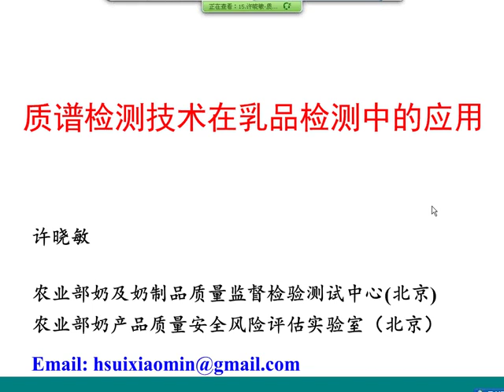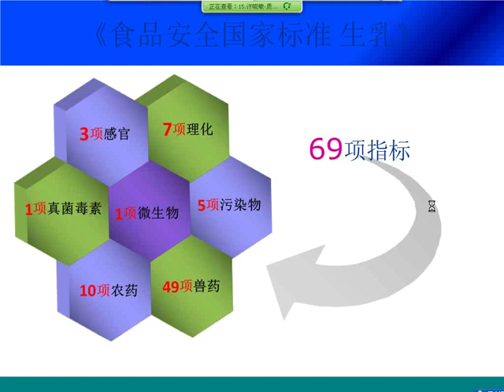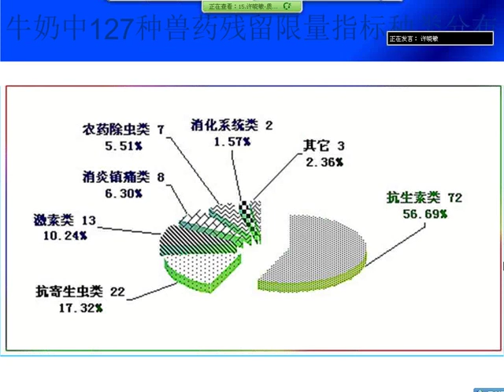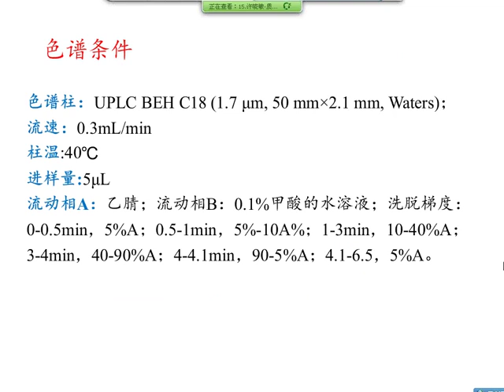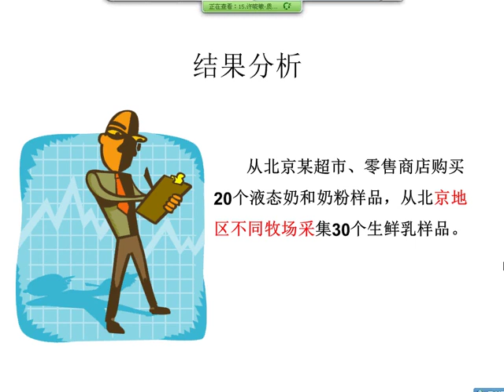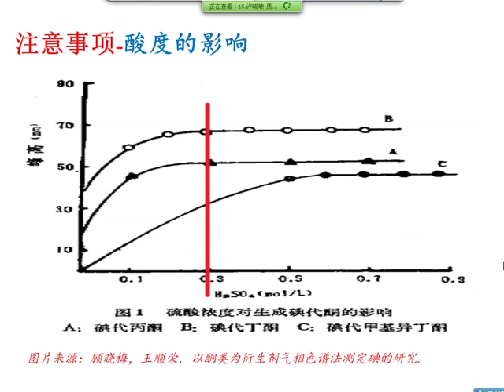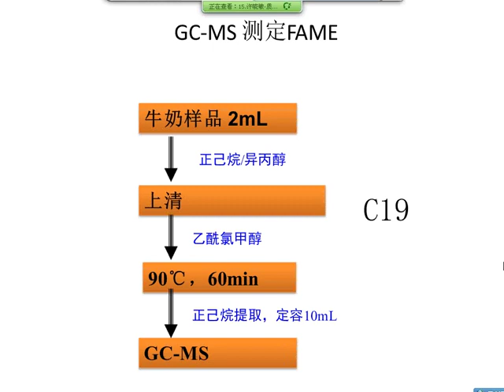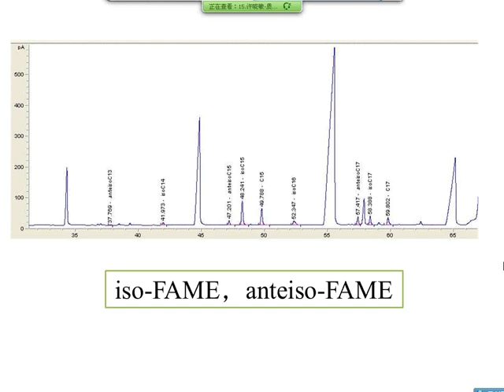2013质谱网络研讨会(iCMS2013)-22-质谱检测技术在乳品检测中的应用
2013质谱网络研讨会(iCMS2013)